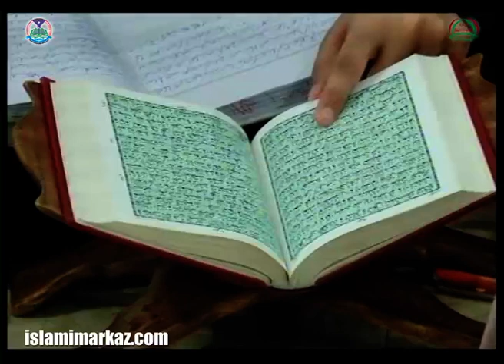Sunan-e-Ilahi Dar Quran - 2 Maarif-e-Islami Lecture number 017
About Topic

Name: Sunan-e-Ilahi Dar Quran - 2
Subject: Maarif-e-Islami
Description: Ongoing Lectures being held during the Holy Month of Ramadan 1436
Year: 2015
Location: Lahore